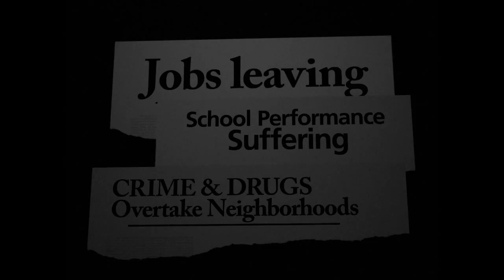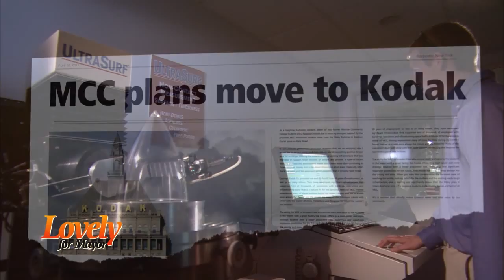Lovely Warren for Mayor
Rochester City Council President Lovely Warren shares her hopes for the city.